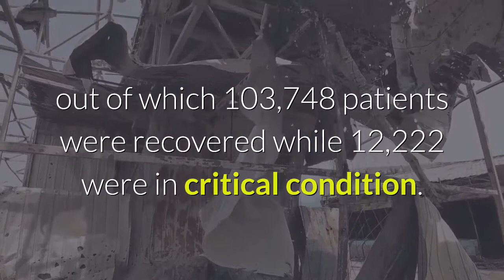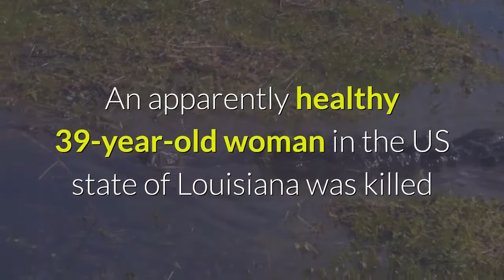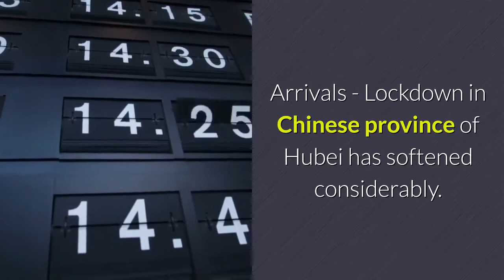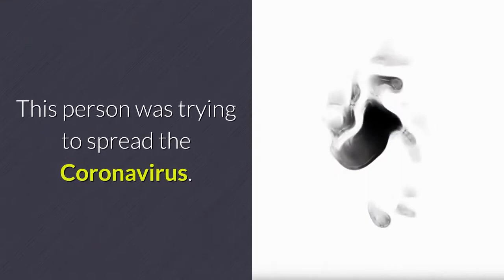coronavirus spreads to 196 countries casualties rise to over 18000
Coronavirus spreads to 196 countries, casualties rise to over 18,000:

Coronavirus spreads to 196 countries. Coronavirus deaths worldwide exceeded 18,000 in the past 24 hours. Around 740 people were killed and 17,253 new cases were reported from the Coronavirus worldwide in the last 24 hours.
The number of casualties increased to 18,251. The number of affected countries rose to 196 where the number of victims increased to 396,035 out of which 103,748 patients were recovered while 12,222 were in critical condition.
Italy 743, Spain 489, France 240, Iran 122, United States 114, United Kingdom 87, Netherlands 63, Belgium 34, Germany 33, Portugal 10, Sweden, Ecuador 9,9, Denmark 8, China 7, Indonesia
6, Iraq 4, Thailand, Greece, the Dominican Republic 3, 3, Switzerland, Israel, Philippines, Algeria, Cyprus, Peru, Diamond Prince2.2 Australia, Malaysia, Poland, Romania, Iceland, Bahrain,
Mexico, Argentina, San Marino, Morocco, Bosnia, Slovenia, Albania, Bangladesh One patient died in Paraguay - 7,248 in Italy, 5,249 in Spain, 4,540 in Spain, 3,725 in France, France 2,448,
Iran 1,762, Britain 1,427, Switzerland 1,082, Netherlands 811, Austria 663, Belgium 526, Canada 492. Thailand 302, Australia 257, Luxembourg, Israel 214,214, Saudi Arabia 205, Romania 186,
Chile 176, Norway 154, South Africa 152, Denmark 131, Indonesia 107, Malaysia 106, Finland 92, South Korea 76, Russia 57, India 37, Afghanistan There have been 34 new cases reported.

Coronavirus spreads to 196 countries, deaths worldwide exceeded 1800 in 24 hours.

The death toll from the Coronavirus has reached 11,000 in Europe, and the number of victims has exceeded 2 million. Curfew is imposed in 10 countries. Saudi Arabia's city of Medina killed the Karuna virus while the number of victims exceeded 700. The mother-in-law of Iranian Supreme Leader Ayatollah Khamenei's mother succumbed to the virus. Killed - Nobel laureate,

Former Finnish President Marty Ahtasari Karuna has succumbed to the virus.

former Finnish President Marty Ahtasari Karuna has succumbed to the virus. An apparently healthy 39-year-old woman in the US state of Louisiana was killed while waiting for her test results.
 French veteran Afro-Jazz star Menodibango died after suffering a carotid virus. Egypt decided to impose a night curfew for two weeks. A total of 1,600 Afs were arrested in three days for
violating the curfew in Jordan. All prayers in mosque al-Haram and mosque Nabvi were removed, while all sub-gates of mosque haram have been ordered to be closed. The military
has been recruited to supply medical supplies to the United Kingdom. 4000-bed field hospital to be opened at London's ECCL Exhibition Center. Israel plans a lockdown plan across the country with the help of the military.
 The Saudi government announces a lockdown in India for 21 days. According to the FFP, two and a half billion people around the world have been left stranded due to the outbreak of the Coronavirus.
 All 107 checkpoints for the virus have been closed. Canadian Prime Minister Justin Trudeau said in a message on social media that people who think nothing will happen, do not. People should stay at home.
Failing to do so, they are risking not only themselves but also others. The National Health Commission of China reported that all the deaths occurred in Wuhan. The first new case came
to light for almost a week after they did not. Arrivals - Lockdown in Chinese province of Hubei has softened considerably. German Foreign Minister says one hundred and twenty thousand
tourists stranded in foreign countries have been repatriated to the country. With regard to the negative consequences of the Karuna virus on the European economy. Euro group finance
ministers have called for a consultative meeting. Cuba has decided to put foreign tourists in Quarantine to prevent the spread of the Corona virus. The West African states of Senegal and
Ivory Coast have announced the imposition of emergency measures to combat the Coronavirus outbreak. Victims are safe from Yemen and Libya Corona. German police have arrested a man
who licked ticket machines at a train station. This person was trying to spread the Coronavirus. It is not yet clear whether the arrested person is infected with the Cronavirus.